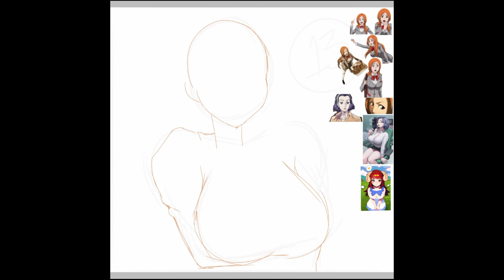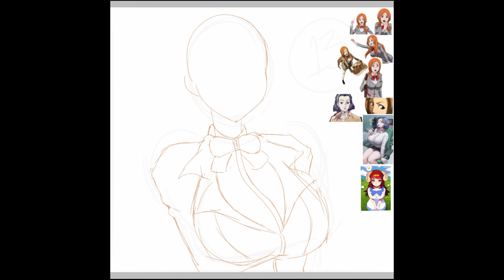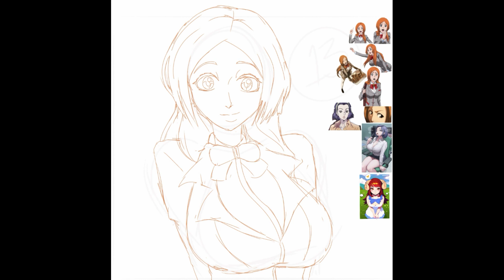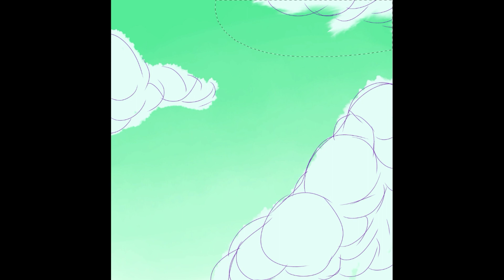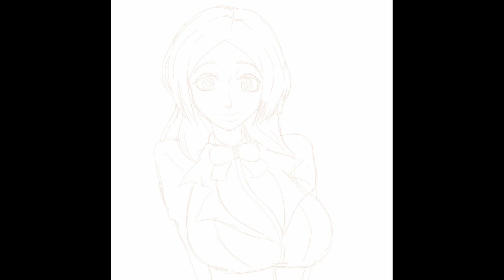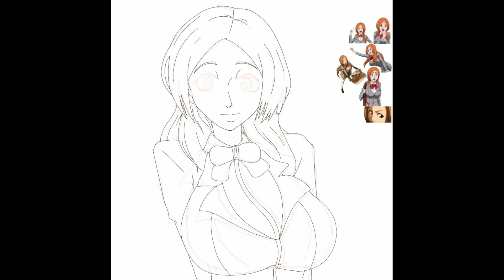Orihime Inoue - Bleach Speedpaint w/COMMENTARY: Art Prgression, Tokyo Revengers Season 2, Future...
Be on the lookout for more. If you're into anime, let's talk about it either on Discord, Twitter, or the comments section.

0:00 Intro
0:18 Art Progression
1:13 Tokyo Revengers Season 2
3:16 Current Business
4:46 Outro
5:04 Speedpaint